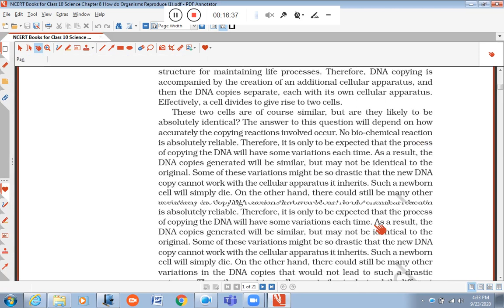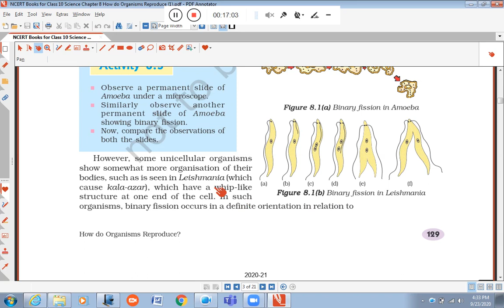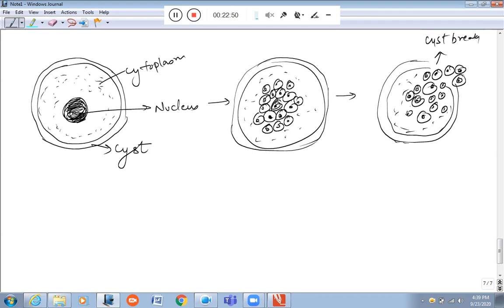10 s CH 8 1st cls 230930